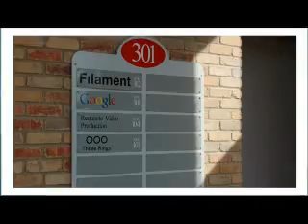Madison is #7 of Kiplinger's 2009 Best Cities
"You can't argue with Madison's numbers. The Wisconsin city has a long track record of low unemployment, and its jobless rate is currently three percentage points below the national average. This city also wins for its low crime rate, first-rate public schools and a ready-made economy that feeds off of its two largest assets: The University of Wisconsin (and its expanding research centers) and the Wisconsin state capital." - Cindy Schwalb